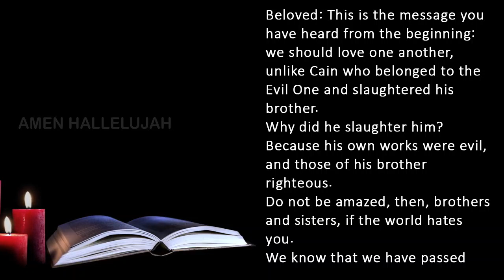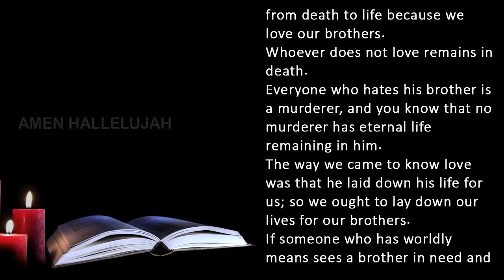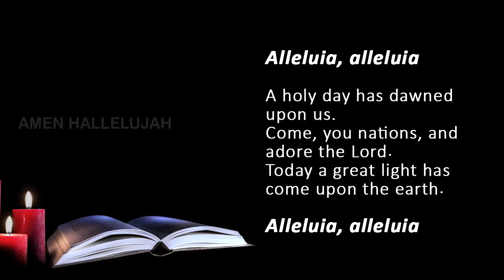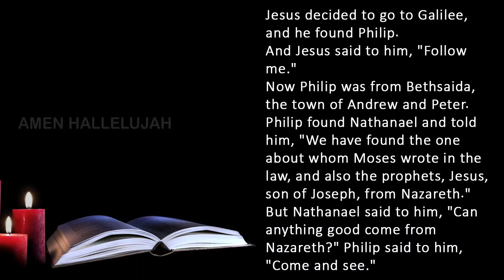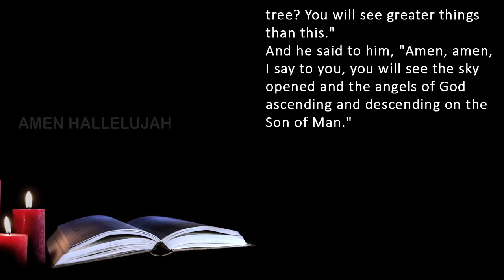Catholic Daily Mass Readings for today I Friday January 5 2024